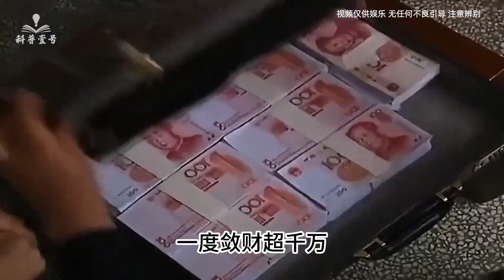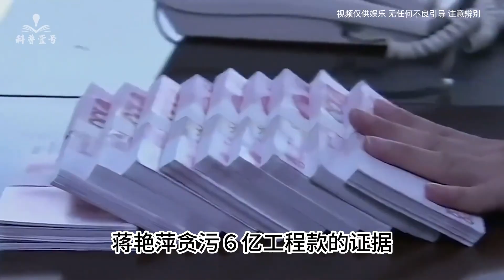湖南女贪官蒋艳萍：敛财千万，又在监狱中受孕，她是如何做到的？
科普 生物 科普壹号 在我们的视频中，我们会特别关注避免任何可能引起仇恨或冲突的言论或情节。